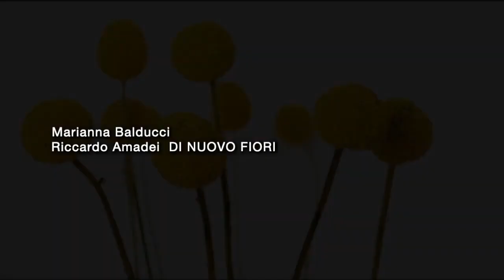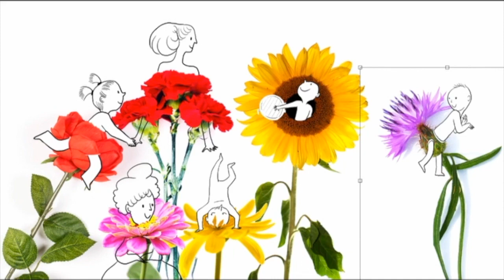Fatto in casa - "Di nuovo fiori", illustrazioni Marianna Balducci, parole e musica Riccardo Amadei